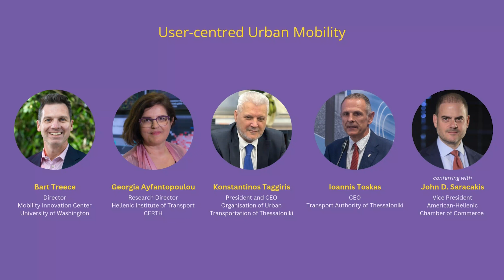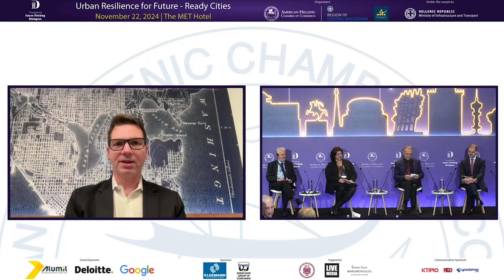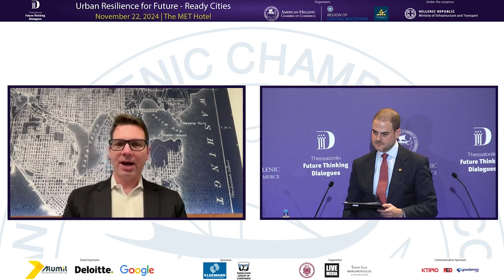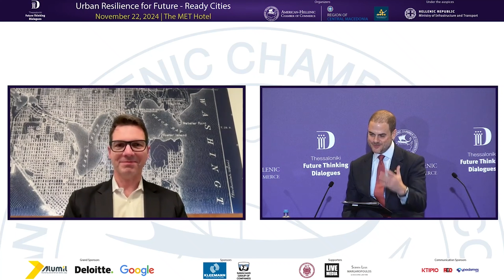TFTD 2024 | User-centred Urban Mobility | Native